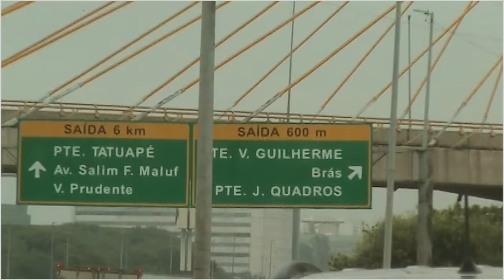''MO FITA'' MC's Kadu, Tuto e Luuky (Clipe Oficial) DJ Victor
Direção: Opege
Edição: Opege
Produção Executiva: Wizzy
Direção de produção: Gabriela Teixeira
Operador de câmera: Opege
Elétrica: Kauan, Rk, Oshima
Conteúdo: Rogério
Fotografia e Makingof: Cavs
Casting: Thay Ribeiro
Marketing midia : Autentico C.a.
Designer: "Marquesdesign"
Veiculação: Nova Era Produtora

 / novaera.produtora

Novaera.produtora /

 / novaera.produtora